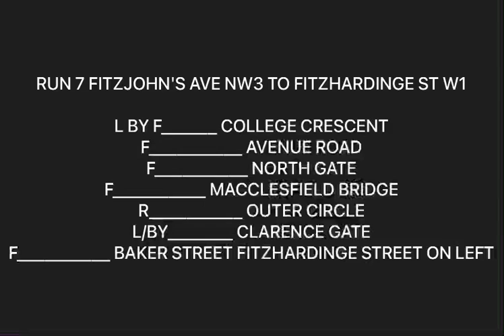RUN 7 FITZJOHN'S AVE NW3 TO FITZHARDINGE ST W1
L BY F______ COLLEGE CRESCENT
F__________ AVENUE ROAD
F__________ NORTH GATE
F__________ MACCLESFIELD BRIDGE
R__________ OUTER CIRCLE
L/BY_______ CLARENCE GATE
F__________ BAKER STREET FITZHARDINGE STREET ON LEFT